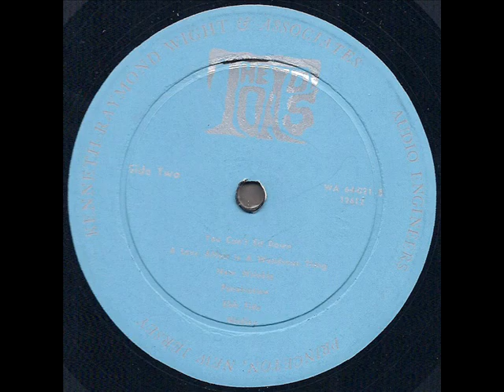The Toads 1964 *Ebb Tide*